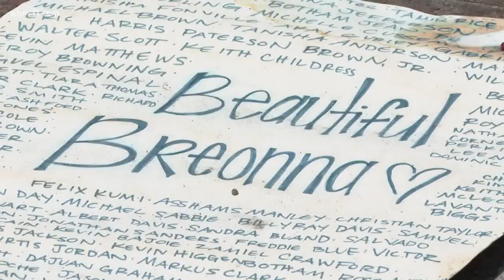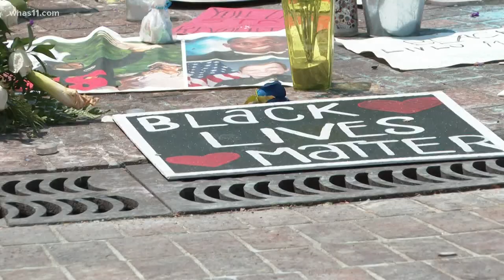Group calls to rename Jefferson Square Park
Protests are entering into their third week and a local group is pushing to rename Jefferson Square Park after Breonna Taylor.